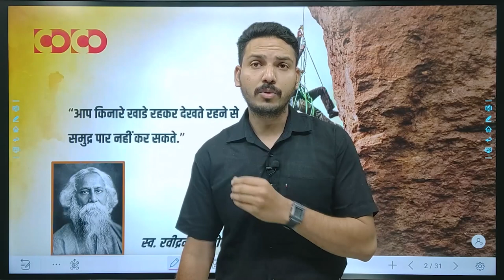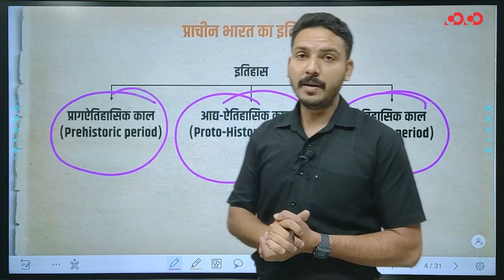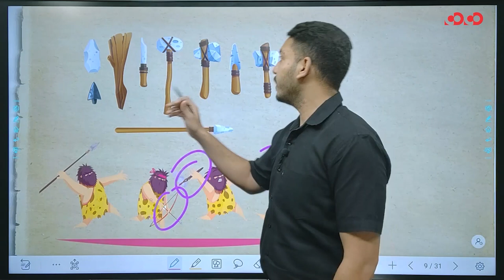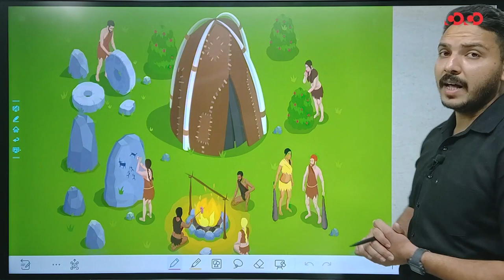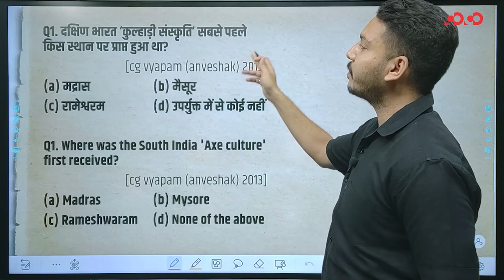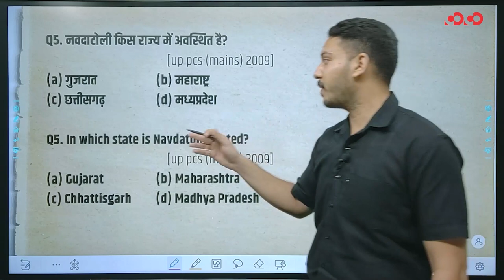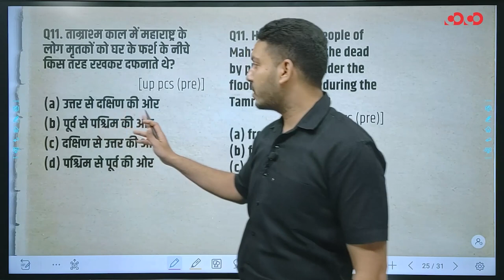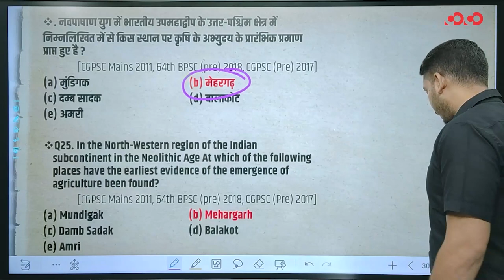Question Session Program | History of India | Ancient | पाषण काल | Stone age | Part-2 | By Ishar Sir